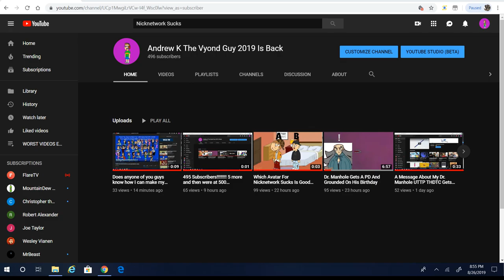Can We Get Back To 500 Subscribers Tommorow?